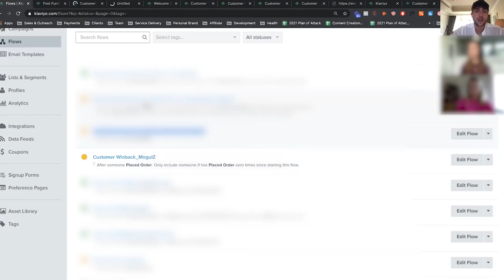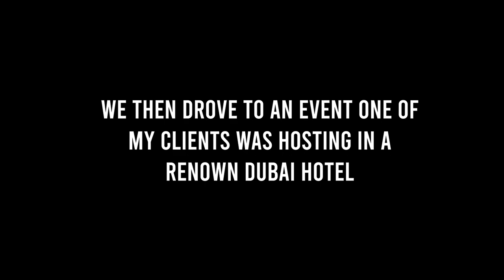Day in the Life of a Multi 6-Figure SMMA Agency Owner [Dubai Edition]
In this video, I share the ins and outs of my day as an agency owner during my trip to Dubai.

I show you how I on-board two new clients for my agency, a strategy session with an existing client, a call with my students and even an ad recording session with another client.

I also give you a behind the scenes look at the way I structure my day and the things I prioritise during my work day.